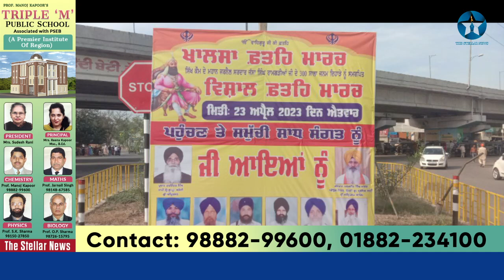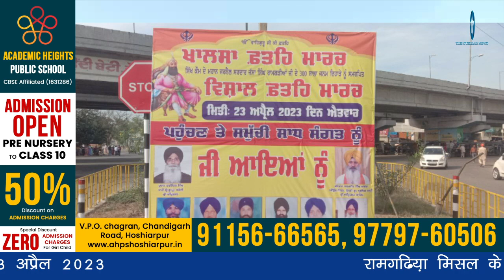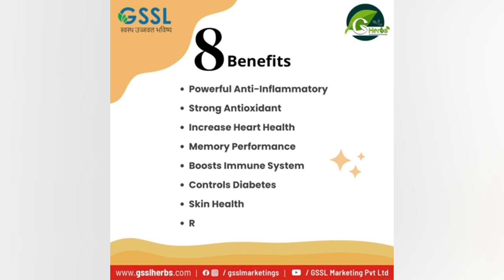नगर कीर्तन का बनराला पहुंचने पर भव्य स्वागत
रामगढिय़ा मिसल के मुखी महान सिख जरनैल महाराजा जस्सा सिंह रामगढिय़ा के 300 साला जन्मदिवस को समर्पित निकाले नगर कीर्तन का बनराला पहुंचने पर भव्य स्वागत। संत बाबा टेक सिंह धनौला व अन्यों ने दी जानकारी। बरनाला से हरप्रीत छन्ना की रिपोर्ट। 23 अप्रैल 2023